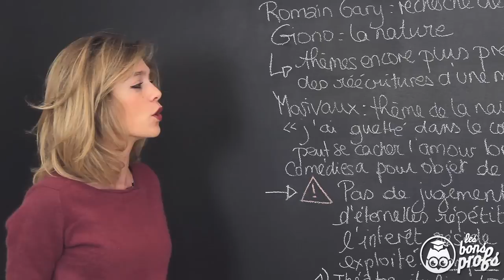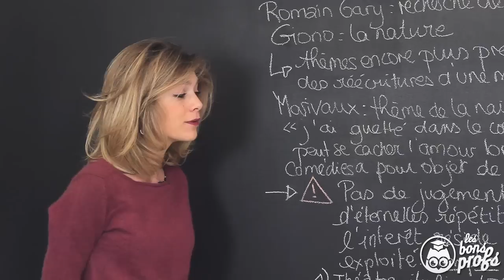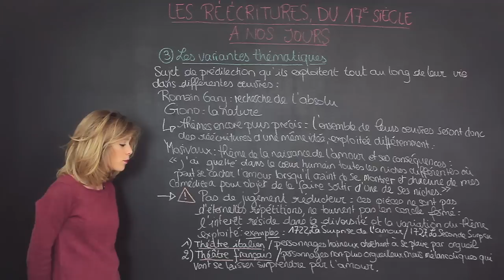Réécritures : variantes thématiques - Français 1ère L - Les Bons Profs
Un rappel de 1ère L sur les réécritures avec la notion de variante thématique exploitée par des auteurs tout au long de leur vie.